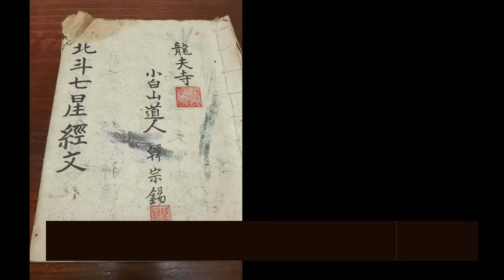BTS 정국 사주 처음본 한국 무당 반응 "윤석열 엎드려 절해야해!" [Eng| BTS Jung Kook reaction] 인천 일등공신 010.5827.9954 용한점집 운플러스